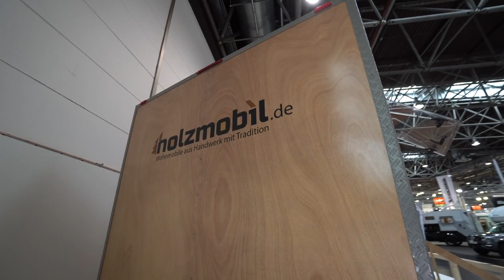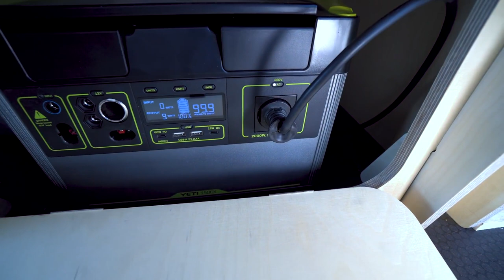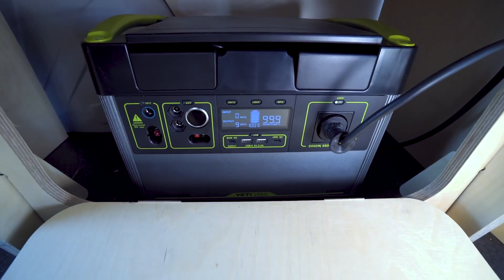Wohnmobil Neuheiten 2022: Krasse Holzausbauten! MAN TGE, VW T6, Fiat Ducato Review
00:00:00 Holzmobil MAN TGE 2022
00:23:41 VW T6 T5 T4 Holzausbau
00:53:32 Fiat Ducato Holzausbau
01:17:21 Outro